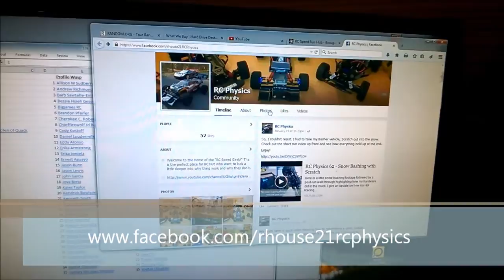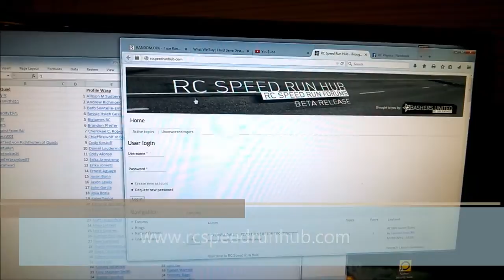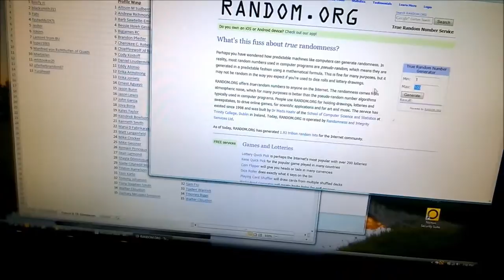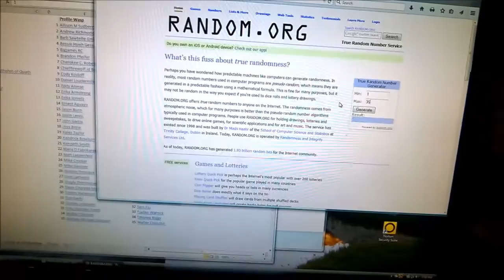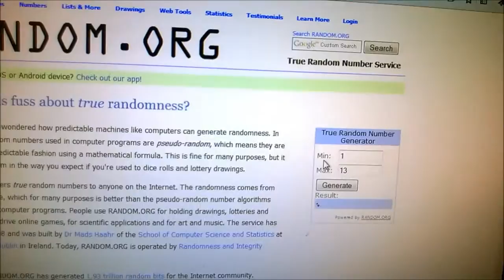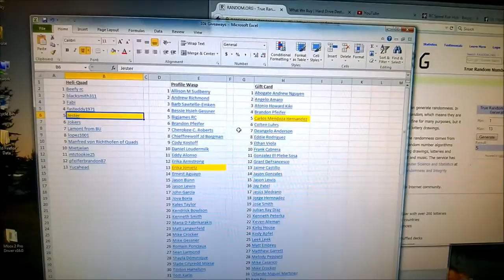RC Physics 63 - January 2015 Giveaway Results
Please feel free to participate by adding comments or asking questions. A channel is only as good as the community that supports it.